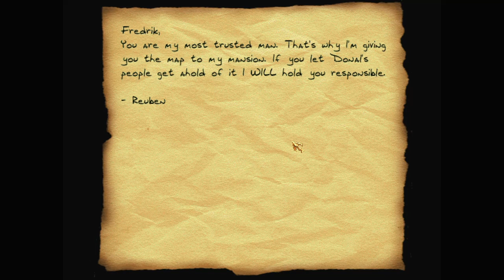Let's play Thief fan missions: Rogues' Lair, episode 2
Rogues' Lair is a Thief Gold fan mission by vegetables. Find more details and the download at TTLG